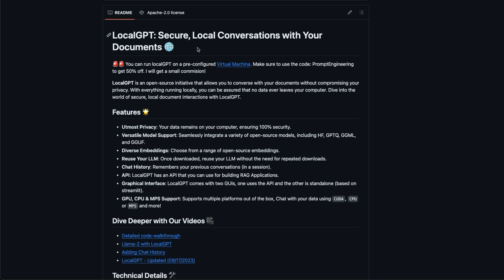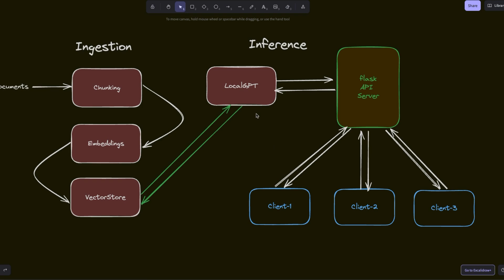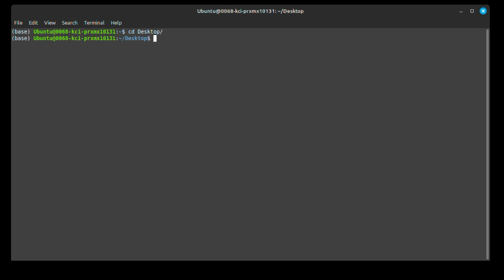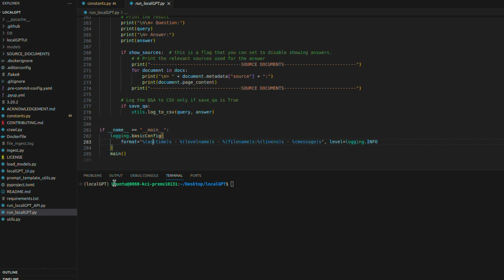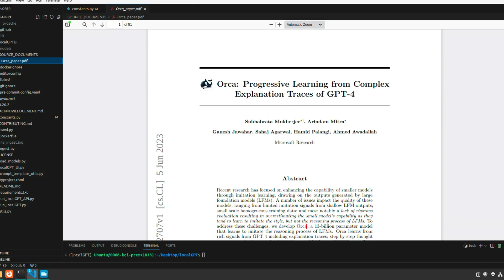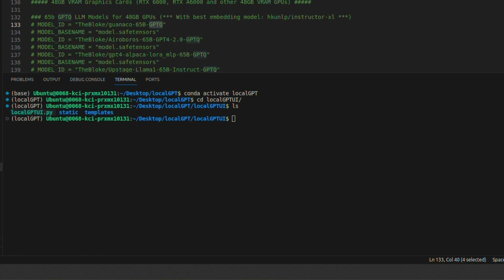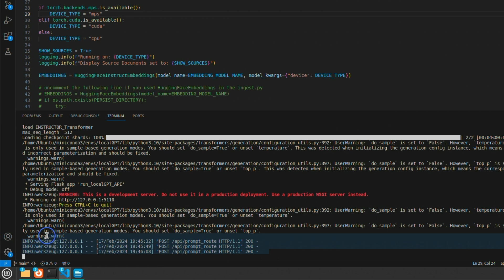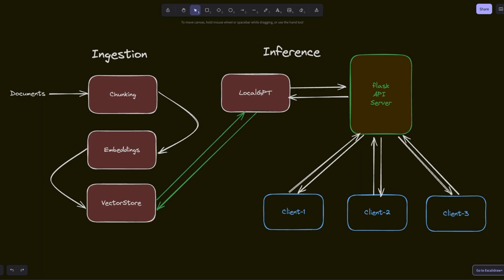LocalGPT API: Serve Multiple Users At the Same time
Learn how to serve multiple users with localgpt API. Users will be able to chat with the common knowledge base hosted on a single server.

TIMESTAMPS:
[00:00] Introduction to localGPT API
[02:04] Step-by-Step Guide to Setting Up Local GPT
[02:20] Using a Pre-Configured VM for Local GPT
[05:32] Ingesting Documents and Creating a Knowledge Base
[06:35] Starting the API Server and Serving Multiple Clients
[06:56] Using the Local GPT UI and Making API Calls